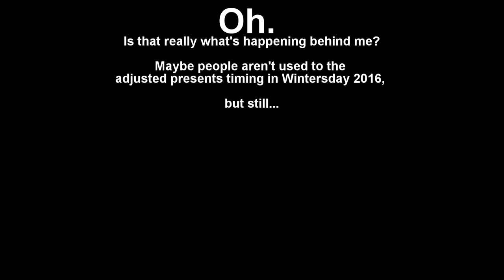[GW2] Winter Wonderland JP - How to (kinda) mess with other people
Higgs vs Winter Wonderland JP, part 6. While practicing the jump onto the exploding presents, I was made aware of one of the consequences...

"Rondo Alla Turca 'Turkish March' (Piano Sonata No. 11 in A major, Mvt. III)" - Mozart